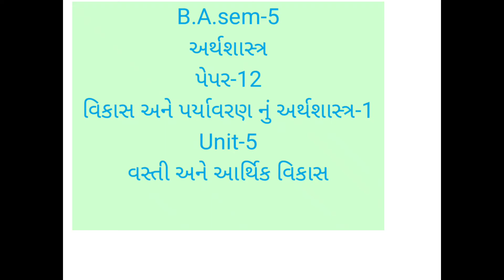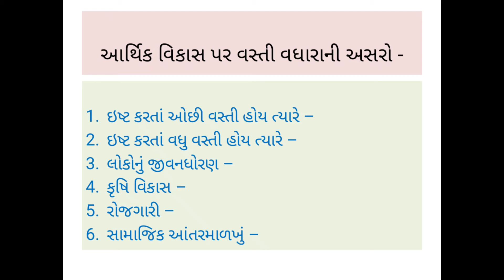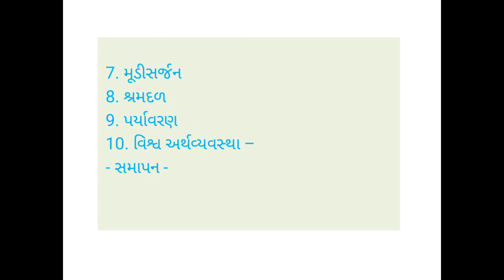B.A.sem-5 Economic paper-12 unit-4 lecture-23 By Bhoomika Mehta.